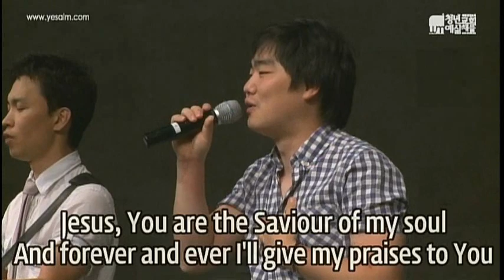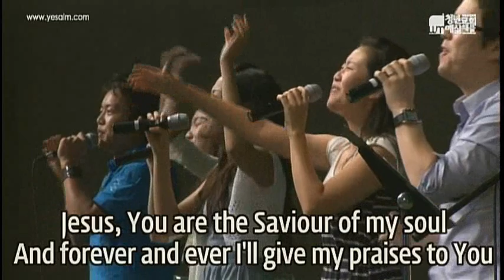2010.08.15 호흡 있는 모든 만물 / King of majesty - Yesalm Worship Team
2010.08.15 예삶채플 예배실황
Yesalm Chapel Worship